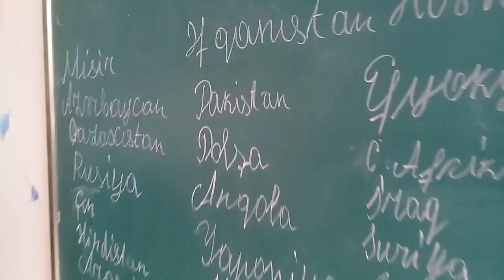Əyləncəli "Dünya ölkələri" Auksion üsulu Yarışması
Coğrafiya dərsində  Dünya dövlətlərini daha yaxşı tanımaq məqsədilə Auksion üsulu ilə oyun yarışma düzənlədik.
Azərbaycan, Gəncə şəhəri. 41 saylı tam orta məktəb. Arzu müəllim
Videonu bəyənən dostlar, abunə olmağı unutmayın. Like ataraq, görmək istədiyiniz yarışı və ya sadəcə öz düşüncələrinizi yazsanız bizim üçün yaxşı olar.